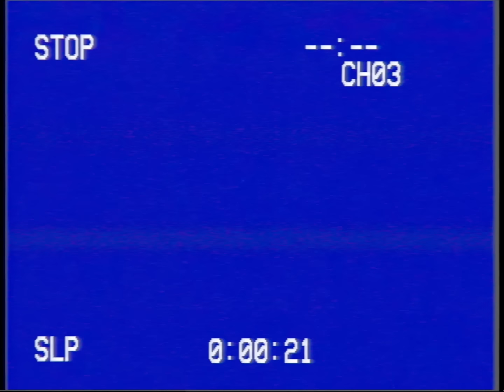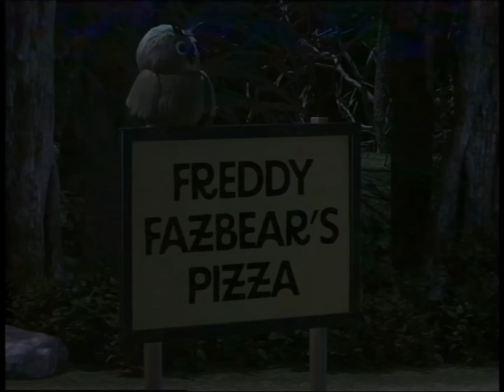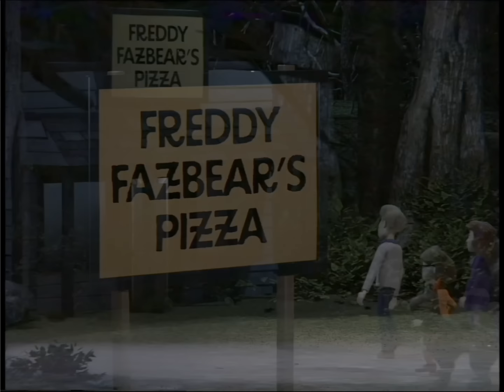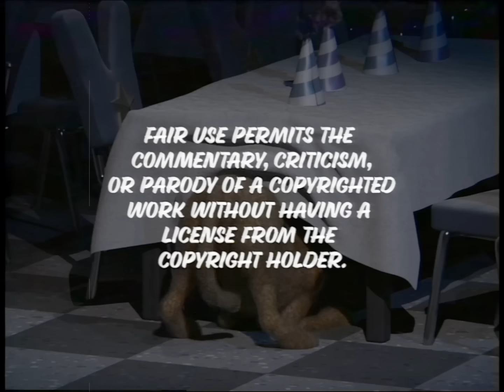Scooby Doo, Where Are You? In... SPRINGTRAPPED! | ORIGINAL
When the gang visits Freddy Fazbear's Pizza, they must investigate a mysterious case of the animatronics getting a bit quirky at night.

Created in Blender 3.5

Special thanks to suitelifeofshaggy for voicing shaggy!
Check him out at: @suitelifeofshaggy

Over there you'll get sneak peeks and behind the scenes breakdowns of my work!